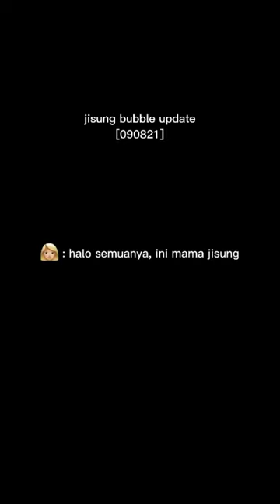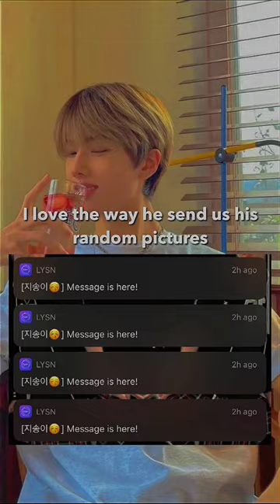Jisung tiktok compilation | kompilasi tiktok Jisung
NCT tiktok compilati
Jisung tiktok compilation
kompilasi tiktok jisung
kompilasi tiktok superm
superm tiktok compilation
kompilasi tiktok NCT
kumpulan tiktok NCT
tiktok NCT terbaru
Kompilasi tiktok NCT DREAM
Kompilasi tiktok NCT 127
Kompilasi tiktok Wayv
Kumpulan tiktok NCT DREAM
Kumpulan tiktok NCT 127
Kumpulan tiktok WayV